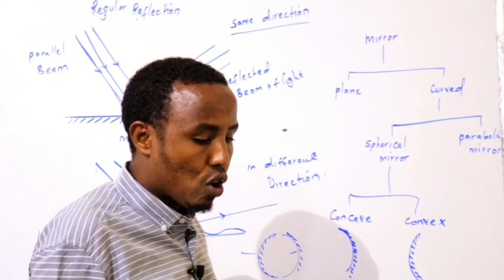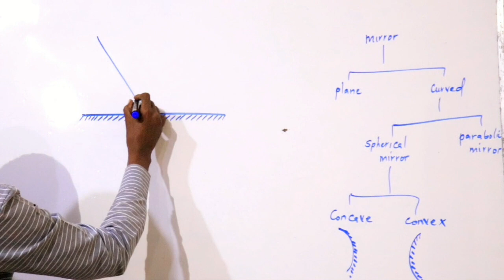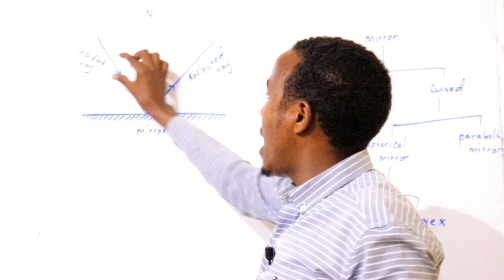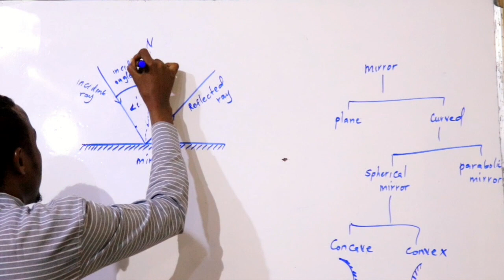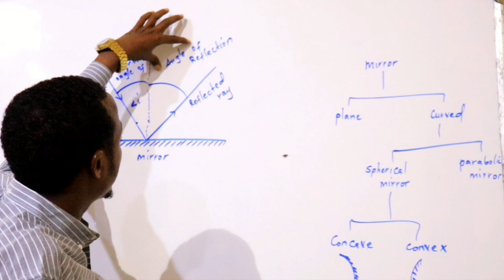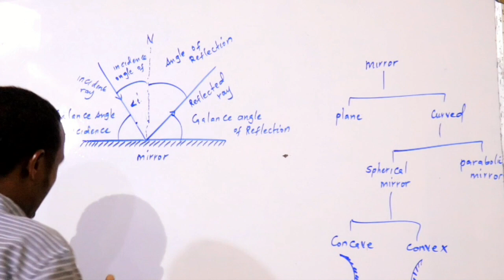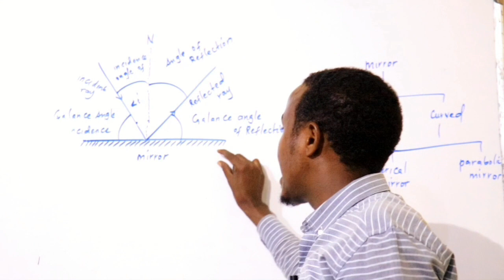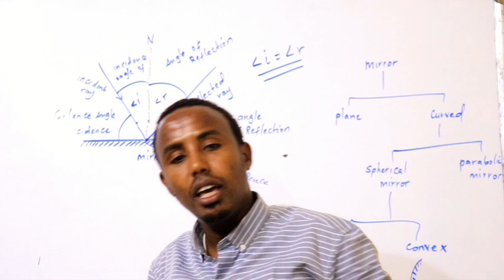form 4 physics manhajka cusub.chapter 4: Reflection of Light. lesson 3: Terms /Laws of Reflection.